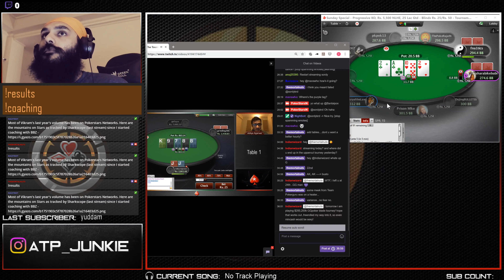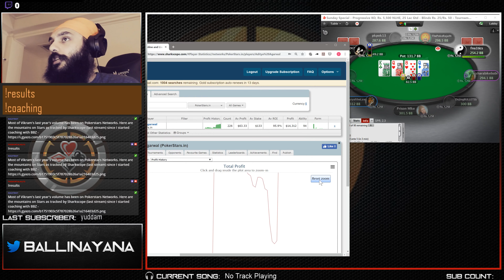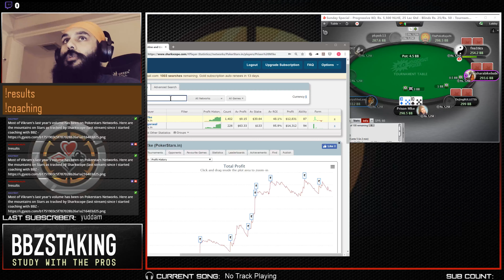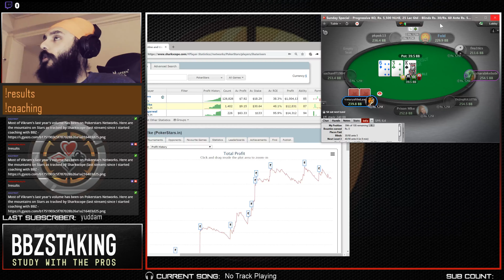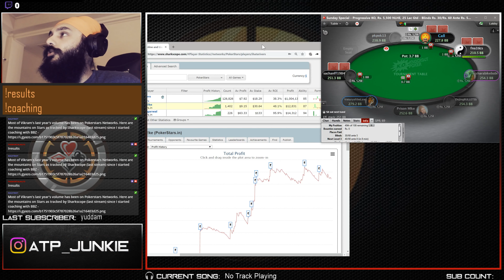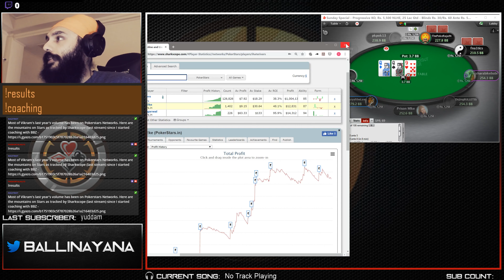Team Pro wants more runners before he will play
Did he go on stream to promote or diss
Washed up Pro with no motivation. Basically saying he is a recreational player. Chillin in the bits. How can anyone look up to this guy?  "FInd me when there are more runners" - awesome message. Says he plays for fun, sure sounds like a chore.